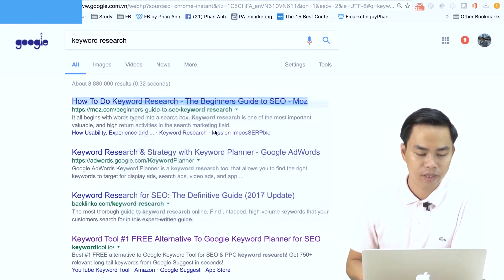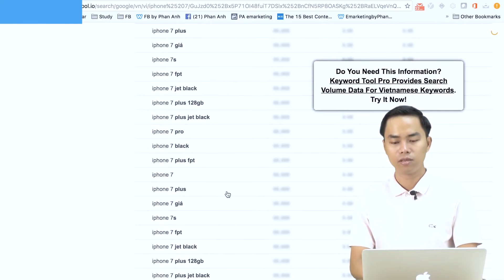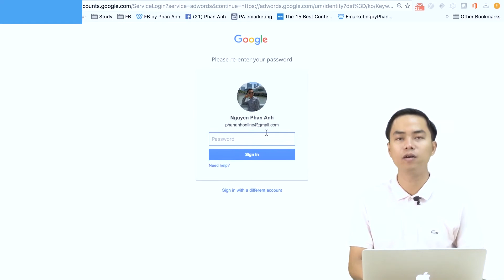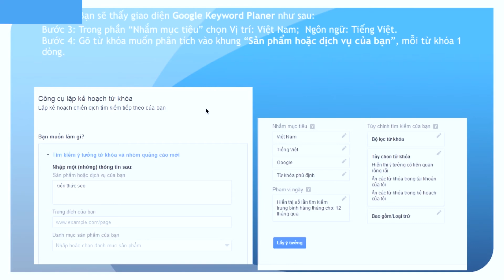Bài 18 Phân tích và lựa chọn từ khóa seo phần 4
Mục tiêu của người làm SEO (Search Engine Optimization) đầu tiên đó chính là làm sao để tối ưu hóa website của mình, giúp nó trở nên thân thiện với các công cụ tìm kiếm.